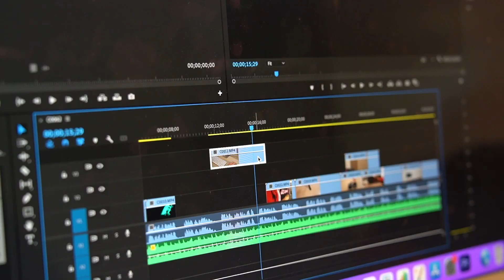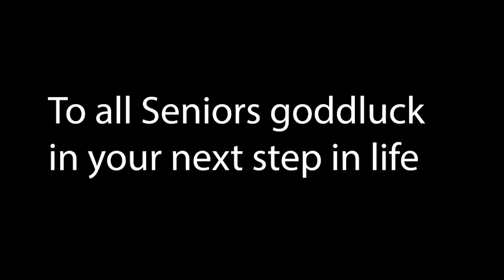May 11 - Senior Roar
Sr. Advice, Memories, Procrastination, 4yr Recap